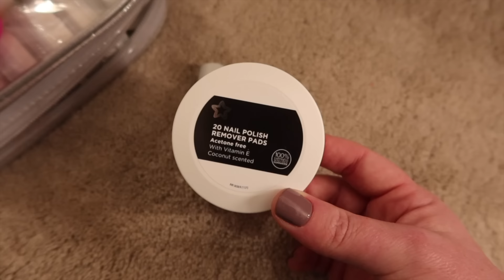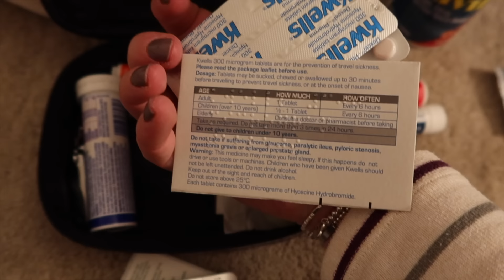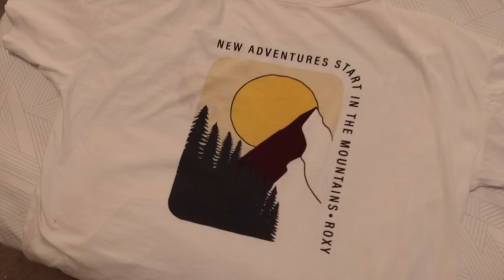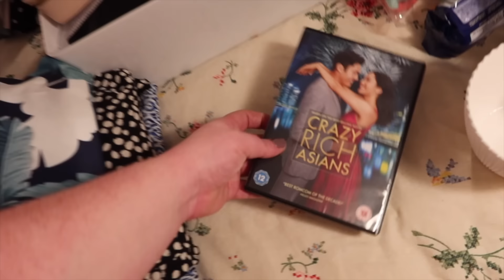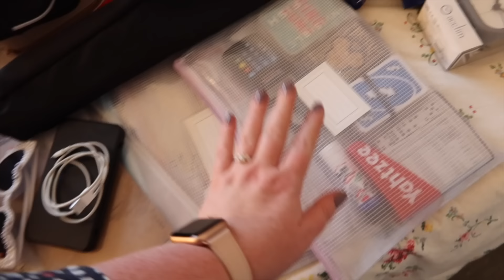WORLD CRUISE PACK WITH ME • PART THREE! 🛳️ 6 SUITCASES! 🧳 couples packing for 2 months onboard 🌎 AD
Woaahhh, I can't believe we are here already! 🥹 Today I'm sharing EVERYTHING we've BOTH packed for our 67-day trip, a week in Auckland and then 2 months onboard P&O Cruises ship Arcadia for our Wedding, Honeymoon & my 30th Birthday! To catch up on our trip, be sure to watch this video first Thanks so much for joining us on this adventure! Brogan xx